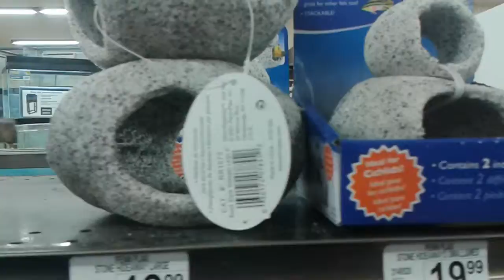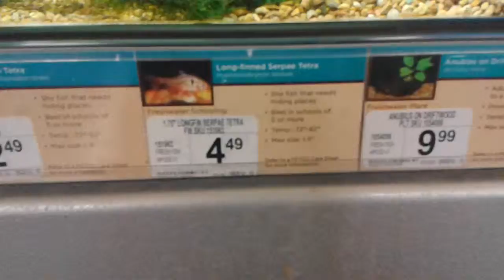🐍🐚🐾🐠PETCO🐭🐈🐢🐤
Thankyou for watching, Hope you enjoyed.